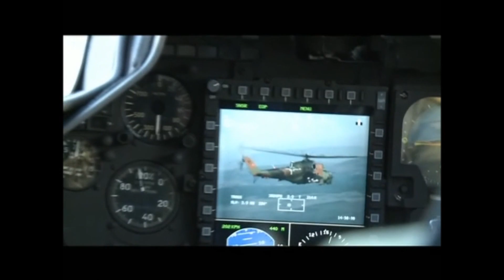МИНИСТЕРСТВОТО ЗА ОДБРАНА објавува конкурс....БИДИ ПИЛОТ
КОНКУРС за запишување на слушатели на стручно оспособување и усовршување за родот авијација на Воената академија „Генерал Михаило Апостолски" -- Скопје, на лица со завршен прв циклус на студии за потребите на Министерството за одбрана и Армијата на Република Македонија